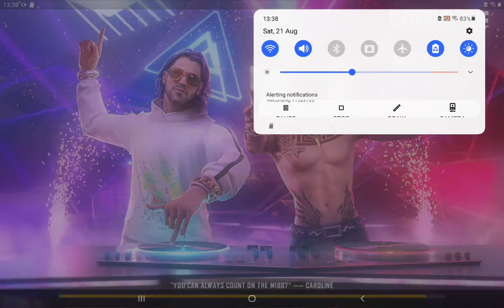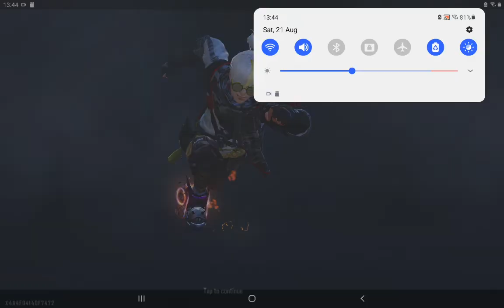I win the custom